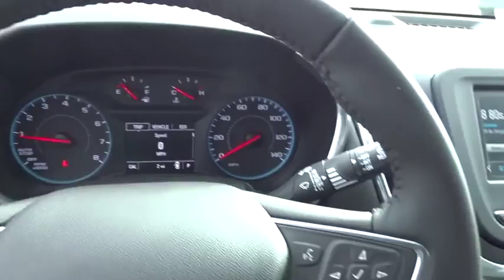2018 Chevrolet Equinox Cumming, Alpharetta, Canton, Dawsonville, Johns Creek, GA 180410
New 2018 Chevrolet Equinox
Andean Chevrolet: Servicing Cumming, GA near Alpharetta, Canton, Dawsonville, and Johns Creek, GA.
2018 Chevrolet Equinox LT - Stock#: 180410 - VIN#: 2GNAXJEV5J6229123

Andean Chevrolet
527 Atlanta Rd